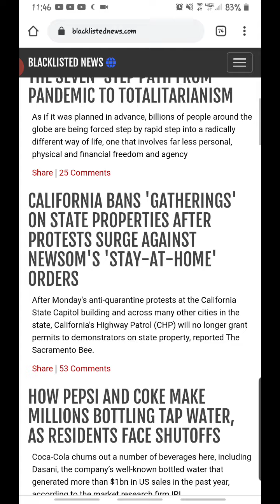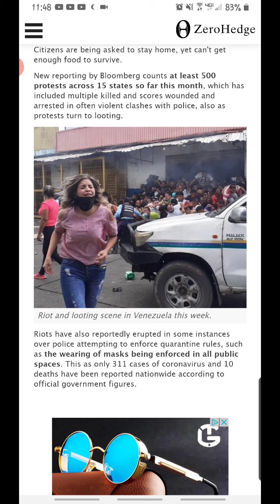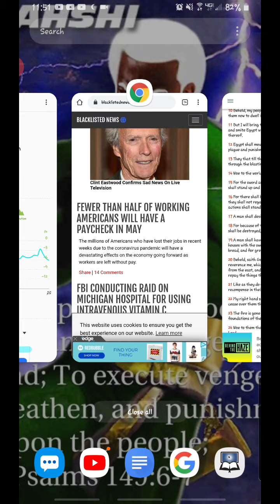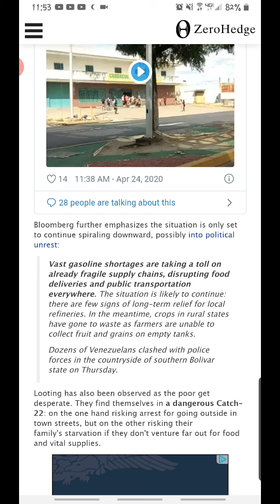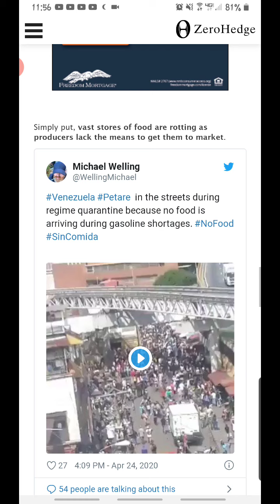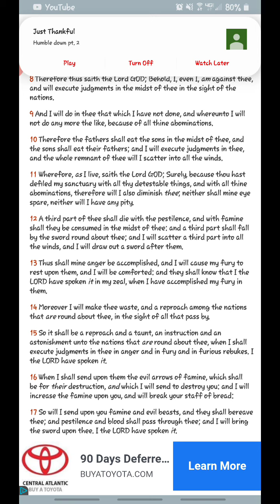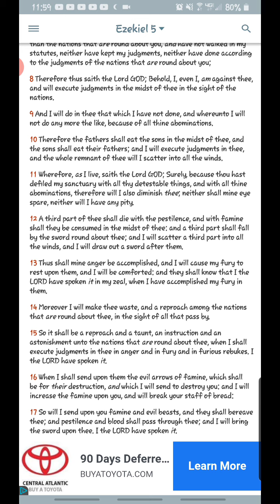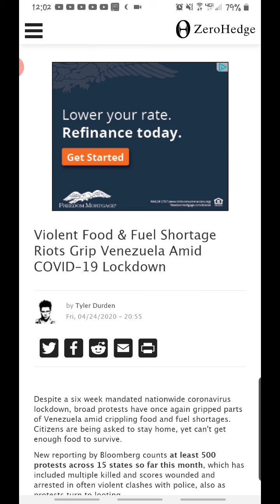This will happen in America!!!